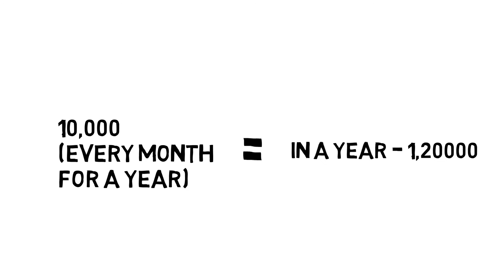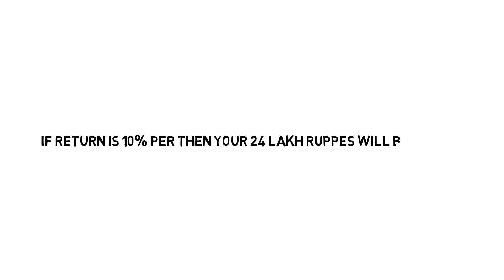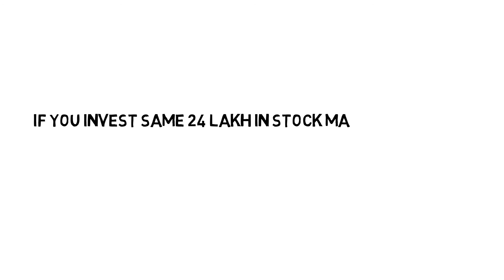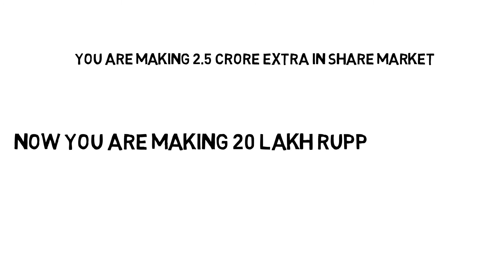Way to make 3 Crores from 10000 Rs. Per month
This video will tell you the way to make huge returns with power of compounding.